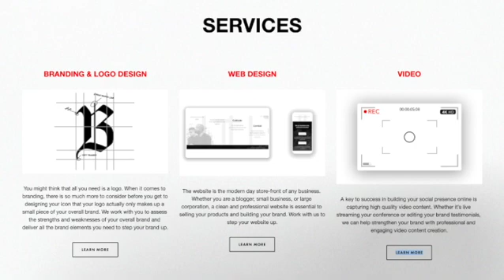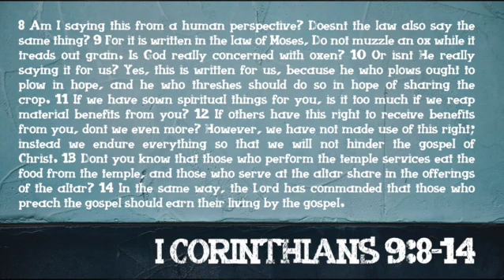Ministry Misfits Episode 60: Business as Usual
DUE TO TECHNICAL ISSUES VIDEO QUALITY IS LESS THAN WHAT WE WANT FOR OUR EPISODES. WE APOLOGIZE FOR THE BAD QUALITY

This week we are taking a look at the differences between a business mindset and a ministry mindset. What should churches do about NDAs? How are budgets different? And ultimately how do we define success?